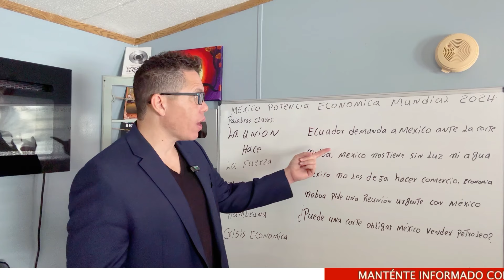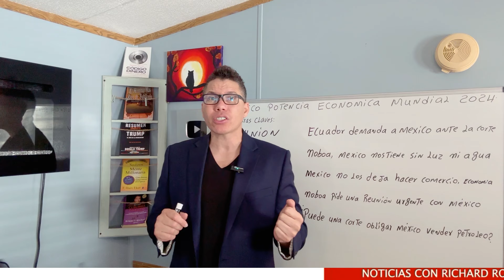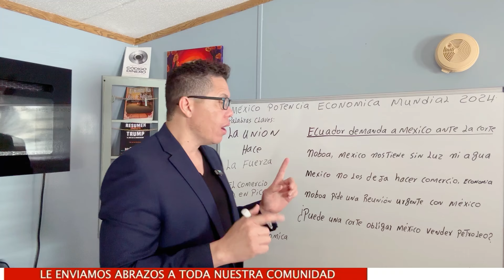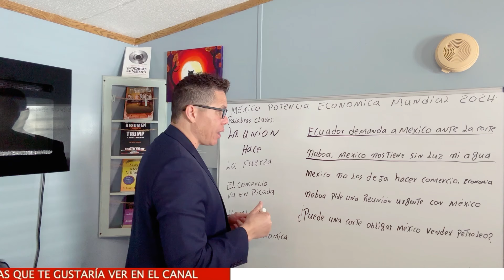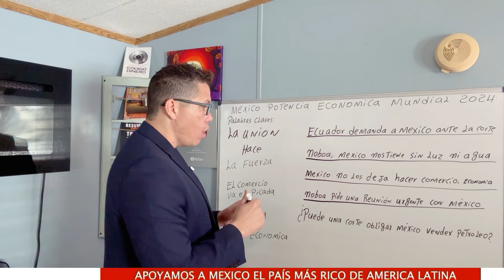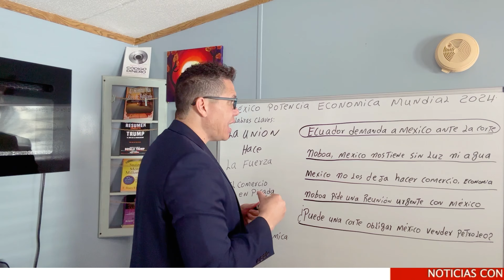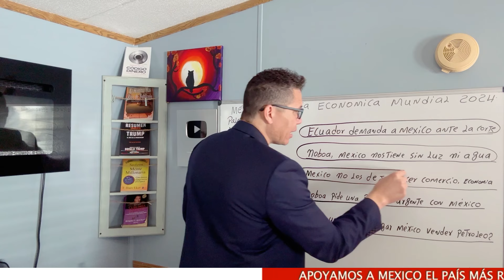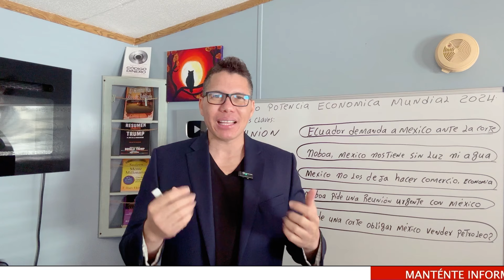México no perdona al facho Noboa tras brutal agresión a la embajada.